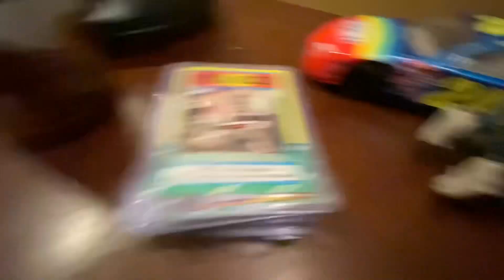Last to leave beanbag goofy edition